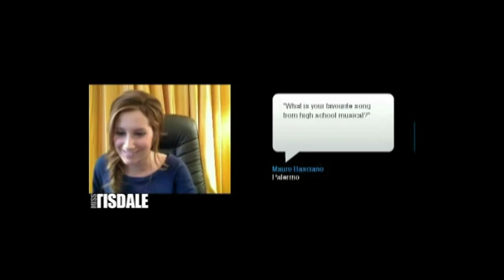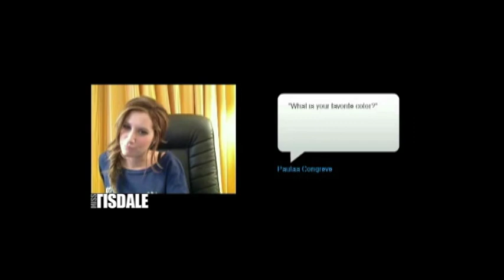Yowie Live Chat with Ashley Tisdale - April 13, 2011 - P02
Wednesday, April 13th fans had a chance to chat LIVE with Ashley over on Facebook at the official DisneySharpay page - powered by Yowie. (Part 02)